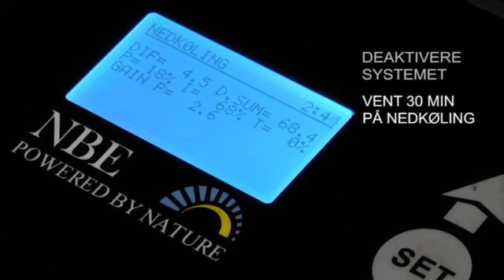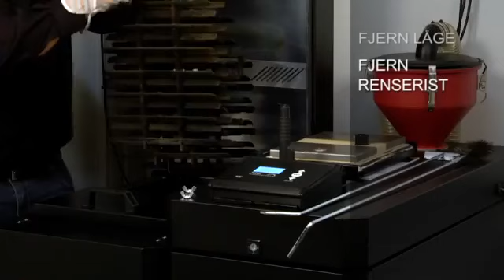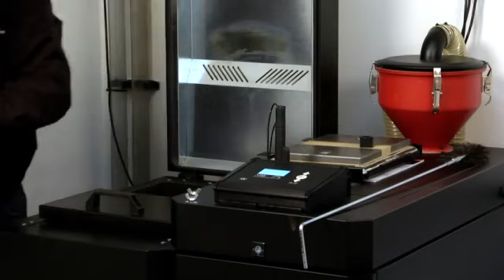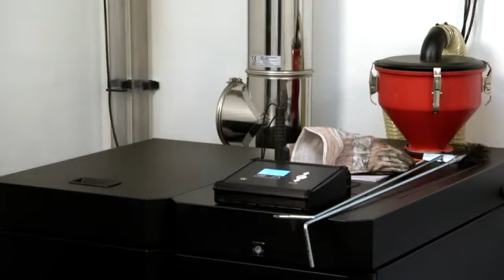02 Full Maintence cleaning of NBE wood pellet burner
How to clean your Scotte, Woody, Opop Biopel